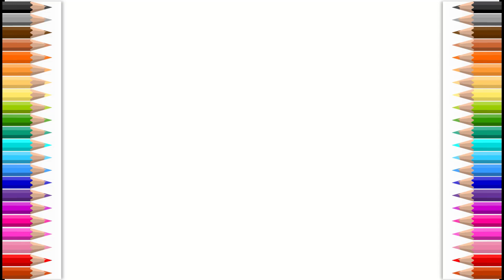Learn FRUITS , Painting and Colouring for Kids & Toddlers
Let's learn to color apple, mango, pineapple, cherry, pear for kids.
All of you can learn how to color.